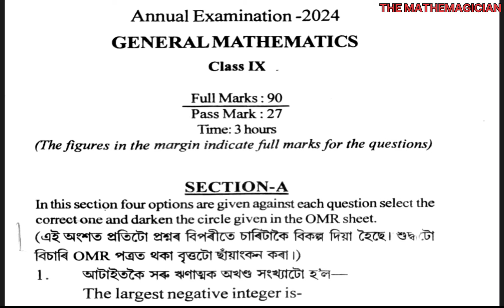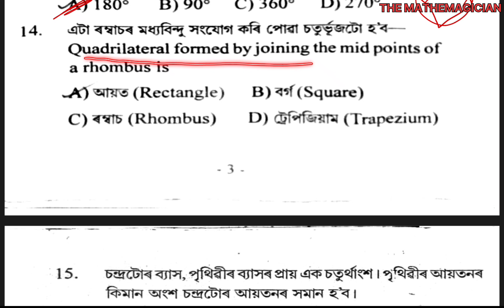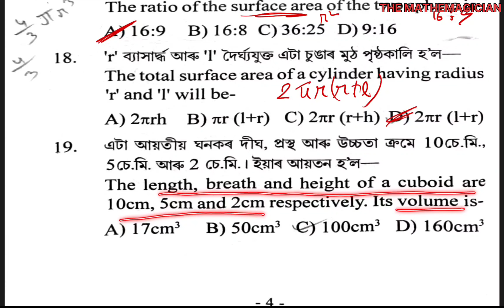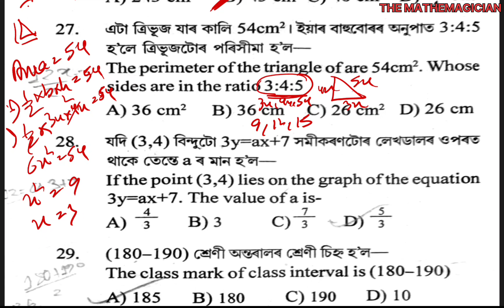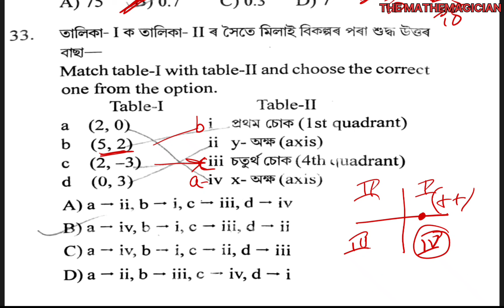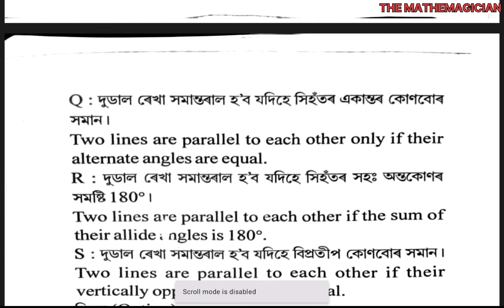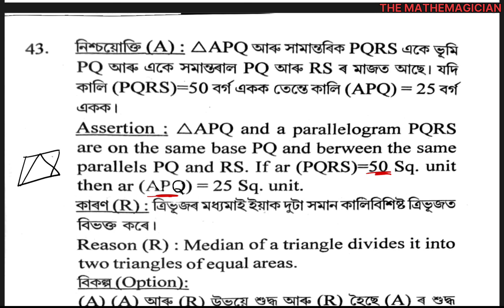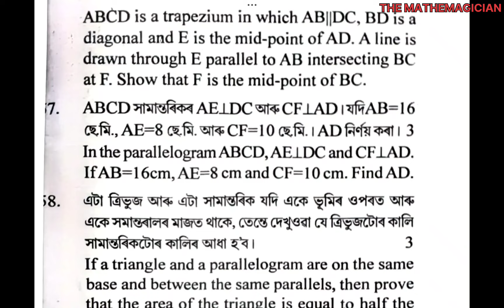Class 9 Annual Exam Maths question paper 2024 | General Maths | sivsagar district | seba